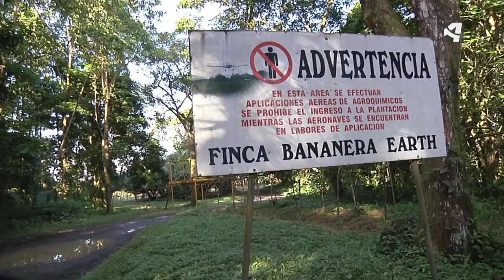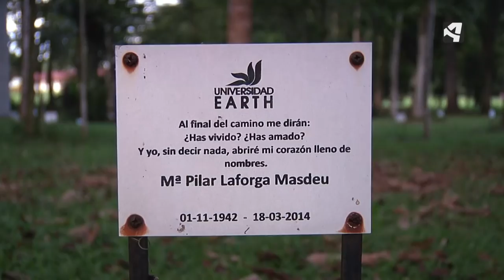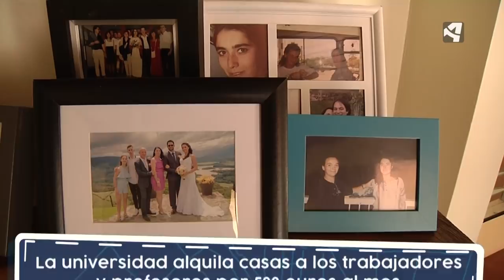Aragoneses por el mundo en Costa Rica. Begoña y Sergio.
En esta ocasión la reportera Raquel Jiménez se desplaza hasta la localidad de Guácimo para conocer a Begoña y Sergio, que trabajan en una de las universidades más prestigiosas de Costa Rica.